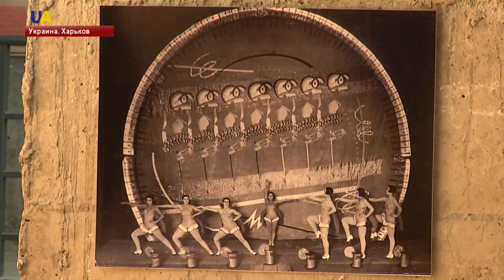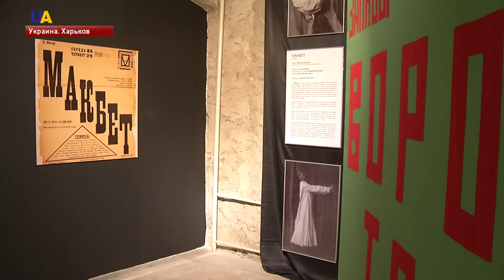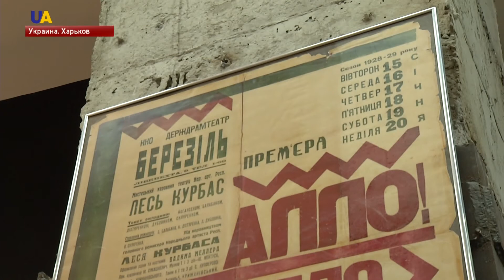Воссоздание наследия Леся Курбаса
Режиссер Вирляна Ткач и арт-группа "Яра" из США представили проект о творчестве украинского режиссера-авангардиста.
Во время сталинских репрессий почти все его наработки были уничтожены.
Чтобы показать его вклад в мировое театральное искусство, - исследователи по фото, эскизам и воспоминаниям собрали экспозицию "Курбас в Харькове".